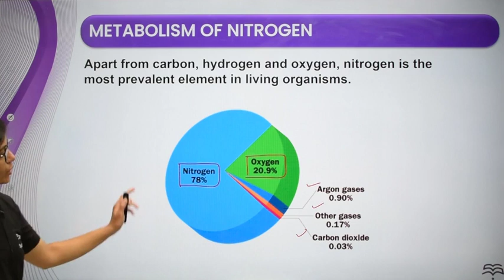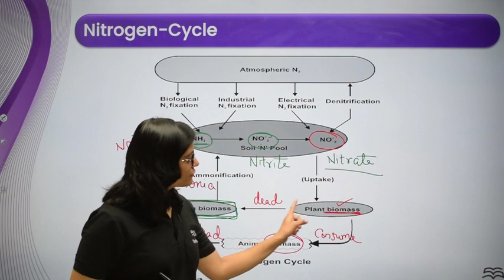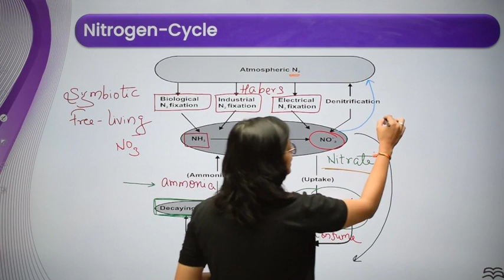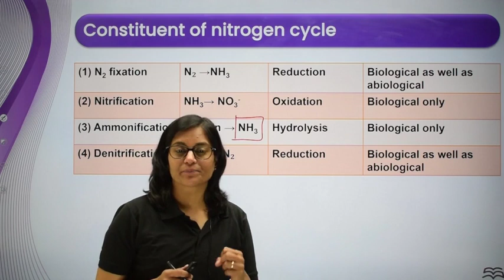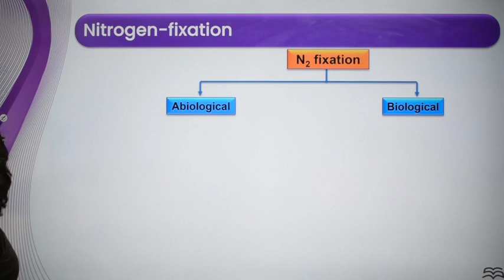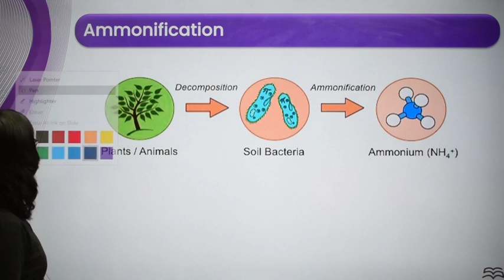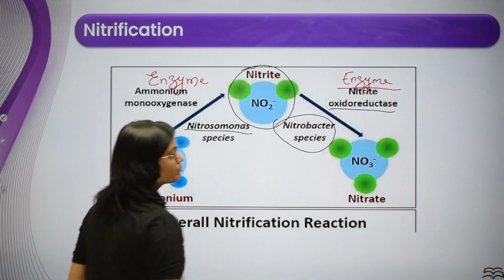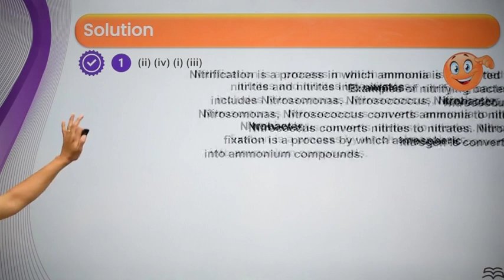Class-11-Biology-Ch-12-Mineral Nutrition-Topic- Metabolism of Nitrogen Nitrogen Cycle L 5